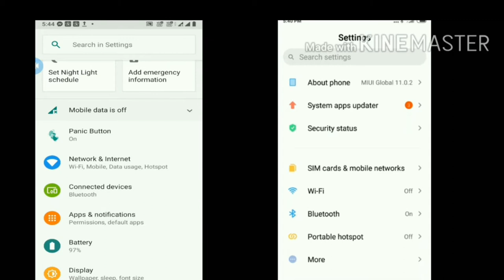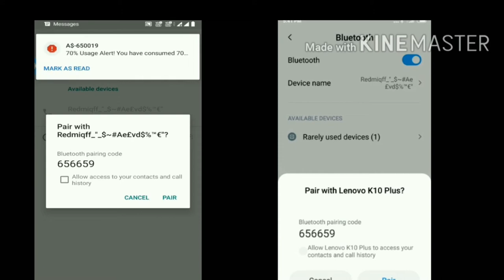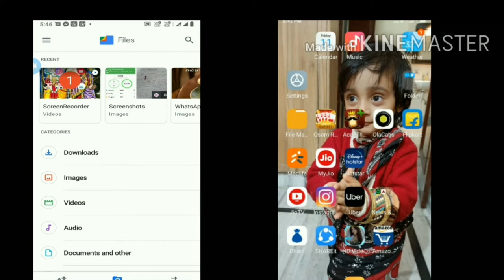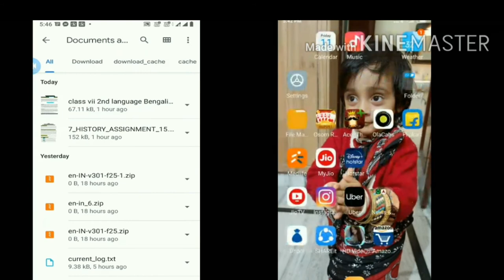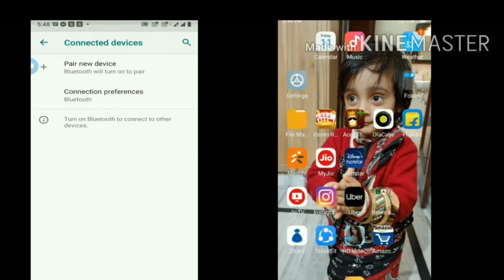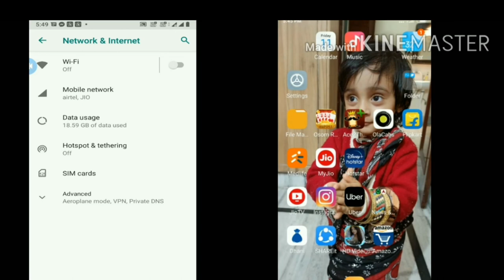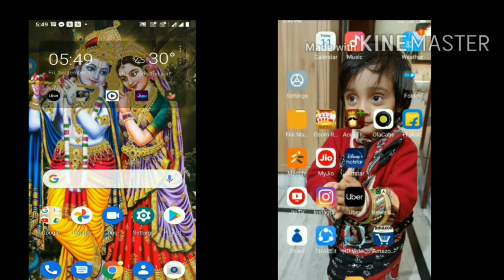How to connect two phones using bluetooth and wifi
hello friends i am subhro mukherjee and in this video i am going to show you that how to connect two phones/mobiles using bluetooth or wifi. you yopu will like my video and find it helpful.